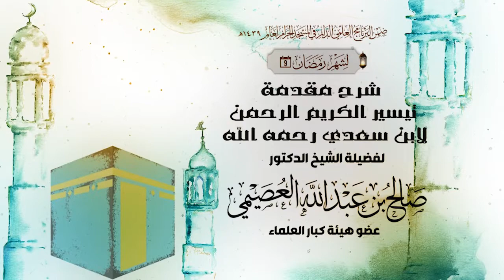04 | مقدمة تيسير الكريم الرحمن - لفضيلةالشيخ د.صالح العصيمي 24 - 9 - 1439هـ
المجلس الرابع
( شرح مقدمة تيسير الكريم الرحمن لابن سعدي رحمه الله )
لفضيلة الشيخ د.صالح بن عبدالله العصيمي
عضو هيئة كبار العلماء
يوم السبت ٢٤رمضان1439هـ